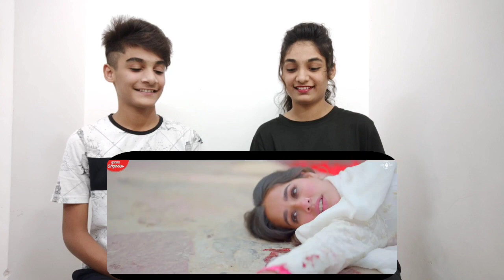Duji Vaar Pyar Sunanda Sharma Reaction Video | Jaani & Sukh-E Reaction | Harmanjot's Reaction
Hello Everyone,

This is our Reaction to Duji Vaar Pyar | Sunanda Sharma | Sukh-E | Jaani | Arvindr K | Official Video | Mad 4 Music

ID: harmanjot_oo7

Credit:
Song : Duji Vaar Pyar
Singer : Sunanda Sharma
Lyricist : Jaani

OLD SKOOL Sidhu Moose Wala Reaction Video | Prem Dhillon | The Kidd | Sidhu Moose Wala New Song

Wiz Khalifa See You Again ft. Charlie Puth Fast & Furious (Paul Walker, Vin Diesel) | Reaction Video